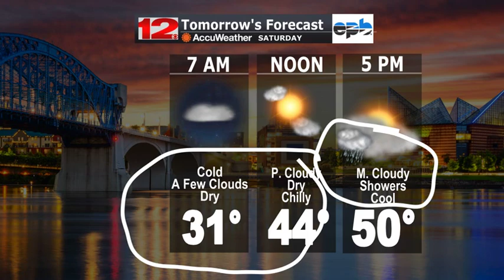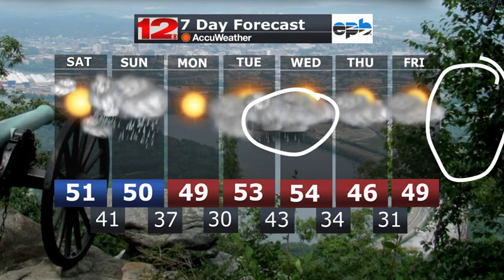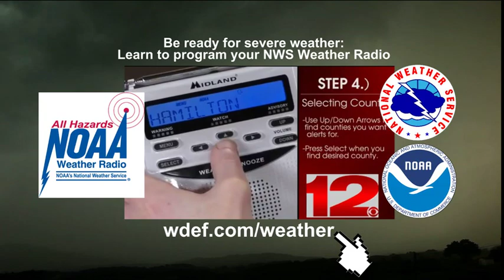WDEF-TV NEWS 12 WEATHER OVERTIME - FRIDAY 01.20.23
Quiet start to the weekend, but chances for rain could be a problem for outdoor activities by Sunday. A look ahead to ChattanoogaLookouts baseball opening day

All that and much more in tonight's WDEFWeather WDEFNews12 weatherblog weatherovertime. More information and forecasts for the Tennessee River Valley available

Z WX OVERTIME PM 01202023